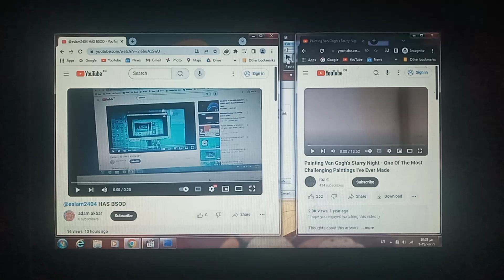VS My Video has a BSOD #12